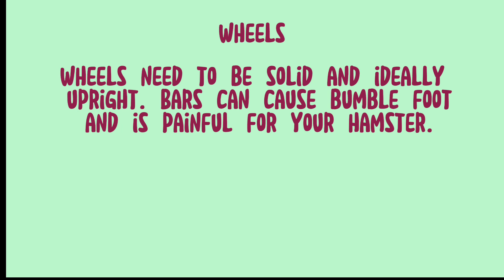Let’s talk pet care: episode 4: exercise || BaileyBear2017